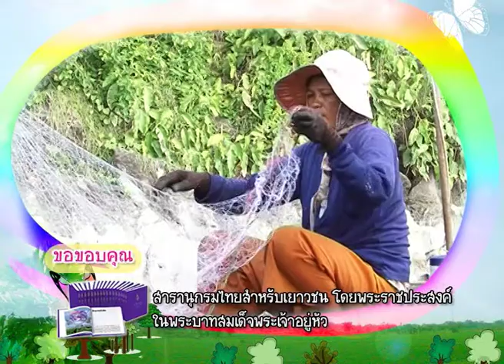ทรัพยากรทางทะเล ประมงชายฝั่ง - นักสำรวจ 399